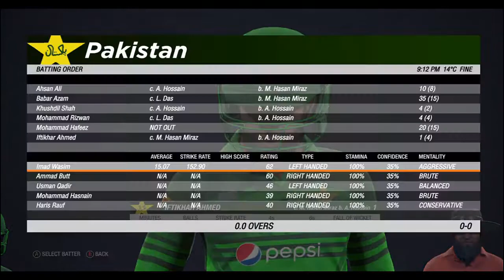Pakistan vs Bangladesh 1st T20 2020 Highlights || GSL || Pak vs Ban Highlights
Pakistan vs Bangladesh T20 highlights

it is just a gameplay of Cricket 19

Peace !!